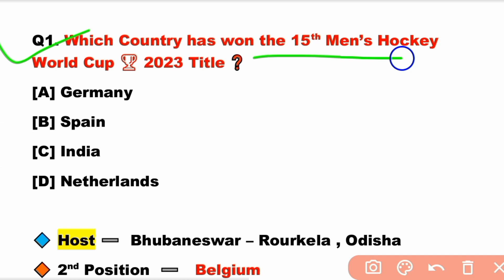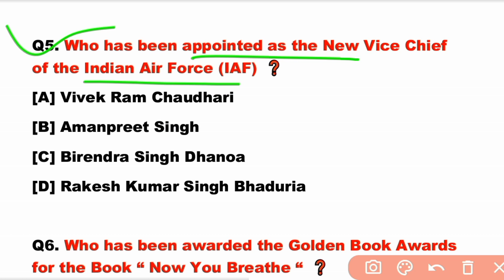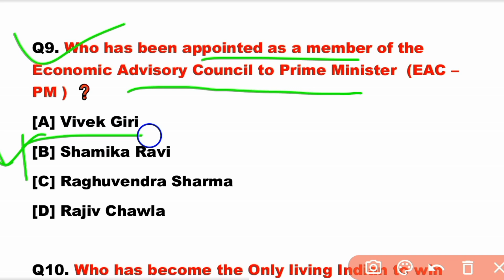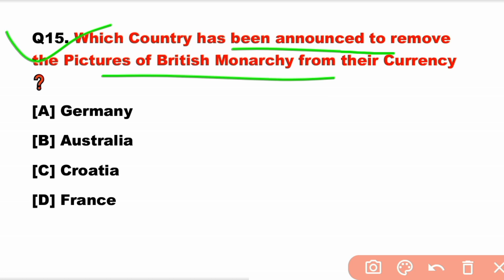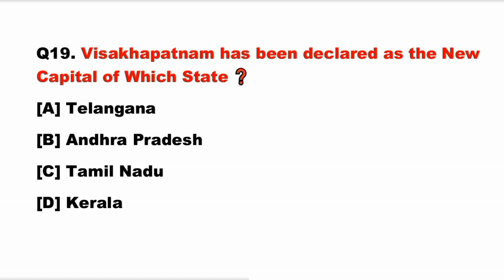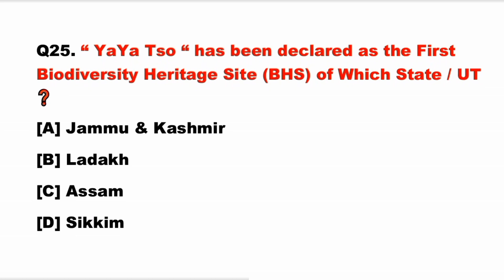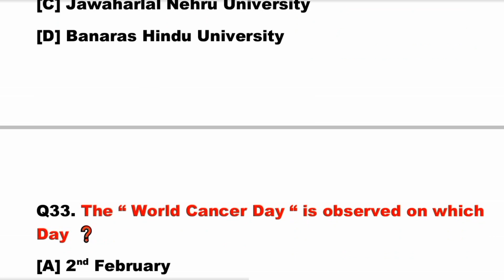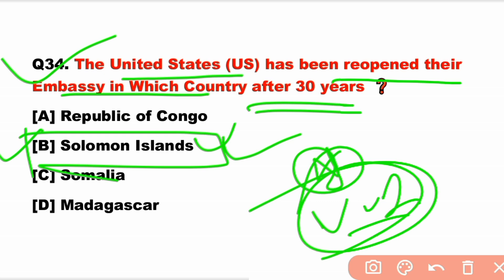| February Current Affairs 2023 | February Weekly Current Affairs 2023 | Current Affairs 2023 |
Additional Keywords  :

current affairs
february first week current affairs 2023
february weekly current affairs 2023
january february current affairs 2023
ghatna chakra current affairs february 2023
pratiyogita darpan current affairs february 2023